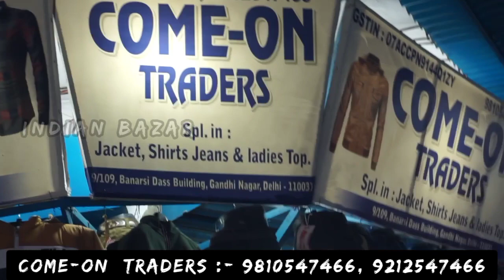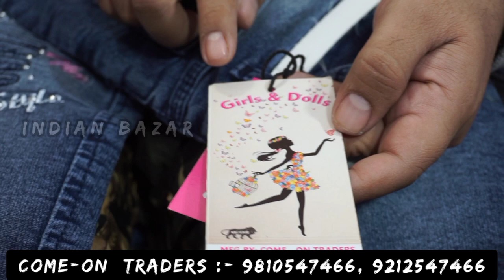kids jeans wholesale market ! Kids Jeans Manufacturer ! Kids Jeans घर बैठे ऑर्डर करे ! Delhi !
Video Title:- kids jeans wholesale market ! Kids Jeans Manufacturer ! Kids Jeans घर बैठे ऑर्डर करे ! Delhi !
Shop Name : Come on traders
Adds 9/109 Banarasi Dass bldg near surya guest House Gandhi Nagar Delhi 31
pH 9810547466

               ग्राहक कोई भी सामान खरीदने से पहले अपने विवेक और समझ का सहारा जरूर ले, किसी भी प्रकार के नफा नुकसान की जिम्मेदारी आपकी अपनी होगी, Indian Bazaarऔर YouTube किसी भी तरह से जिम्मेदार नहीं होंगे,